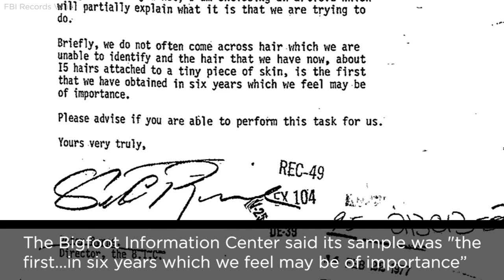FBI releases documents from Bigfoot investigation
Hair and tissue samples that one Bigfoot-hunting organization thought was their biggest lead in years turned out to belong to a deer, newly released documents detailing the FBI's work with the organization reveal.

Wednesday's release from the FBI includes 22 pages of correspondence between the bureau and the Oregon-based Bigfoot Information Center and Exhibition stretching from August 1976 until March 1977.